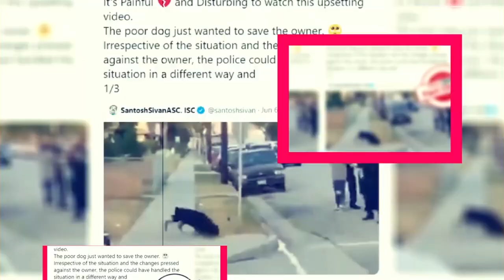The Big Cigar Season 1: Release Date Of Rest Episodes - Premiere Next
The Big Cigar Season 1: Release Date Of Rest Episodes
in this video, you will get the info related to The Big Cigar Season 1: Release Date Of Rest Episodes

the big cigar season 1"
the big cigar apple tv"
the big c smoking scene"
the man with the big cigar"
the big cheese 1976"
the big lez show 50 bucks"
big cheese alt take"
the big show smoking"
who is that man with the big cigar"
v the 80s tv series"
the three stooges cigar"
six million dollar man history"
the six million dollar man 1973"
the great piggy bank robbery 1946"

Technology updates
Netflix Series
Netflix Movies
Premiere Next